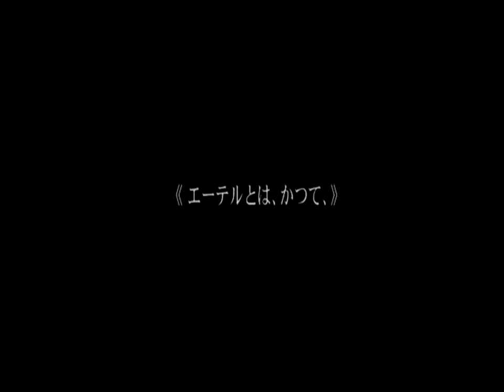Arisu - Cataract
Cataract was published in 2016 on Arisu's profile.